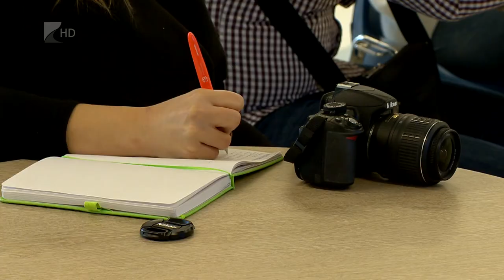Éremért utaznak a Cápák - Kölcsey Tv